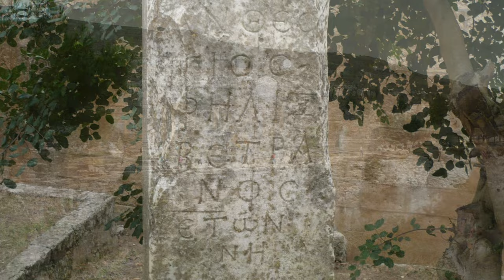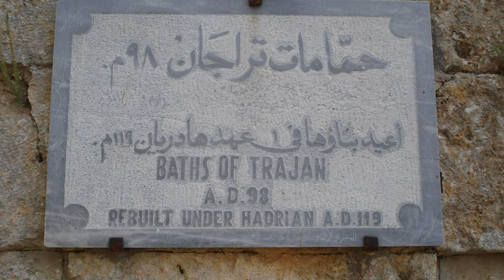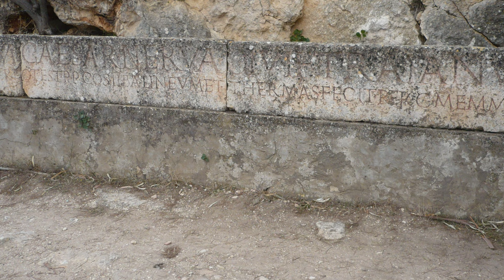Ancient Cyrene, photos from 2009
Cyrene (Ancient Greek: Κυρήνη, romanized: Kyrēnē) was an ancient Greek and later Roman city near present-day Shahhat, Libya. It was the oldest and most important of the five Greek cities in the region. It gave eastern Libya the classical name Cyrenaica that it has retained to modern times. Located nearby is the ancient Necropolis of Cyrene.

Cyrene lies in a lush valley in the Jebel Akhdar uplands. The city was named after a spring, Kyre, which the Greeks consecrated to Apollo. It was also the seat of the Cyrenaics, a famous school of philosophy in the fourth century BC, founded by Aristippus, a disciple of Socrates.